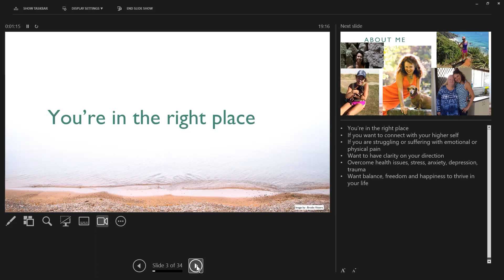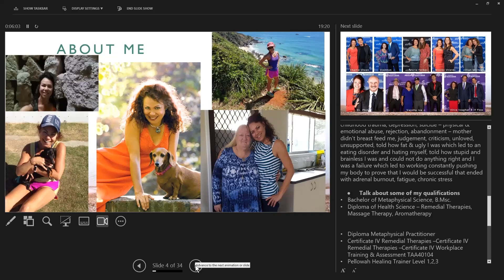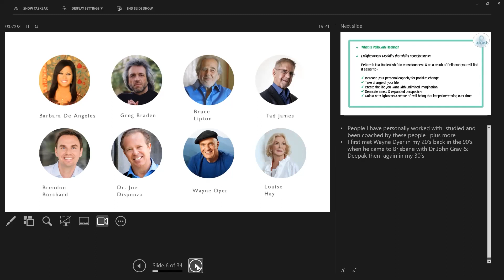Consciousness Elevator: Pellowah Introduction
Hello, I'm Linda Joy Benn, a burnout specialist located in Brisbane, Australia. I offer holistic health solutions through my unique BENN Method™ focusing on Balance, Energy, Nurture & Nourish. With over 30 years of experience and personal healing from various health challenges, I empower professionals to break the cycle of burnout and achieve holistic wellness.

Do the free QUIZ and see if you are burnt out